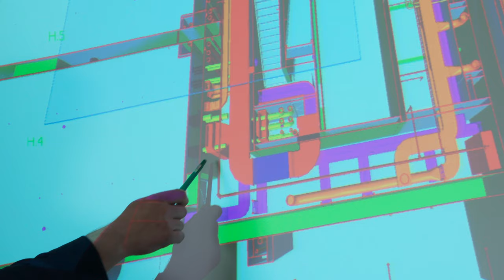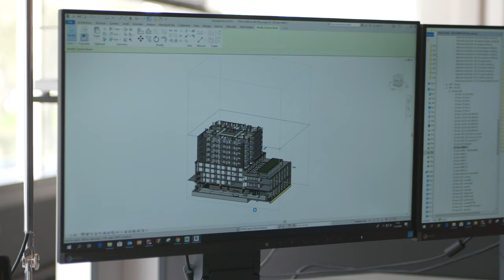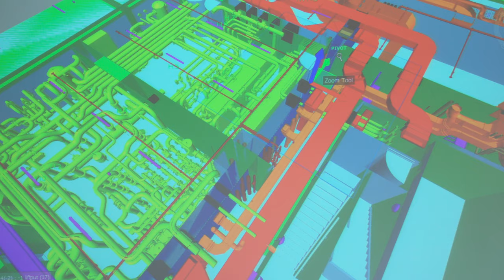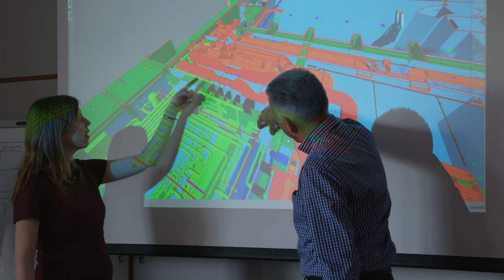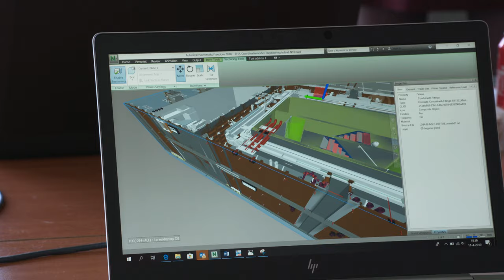Projectvideo voor BAM Bouw & Techniek | digitalisering | SHH Productions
BAM Bouw & Techniek bouwt De Zalmhaven in Rotterdam. Van dit project maakt SHH Productions in opdracht een serie projectvideo's waarin bijzondere bouwtechnieken en processen worden belicht. Deze video gaat over de digitalisering dat komt kijken bij de realisatie van een dergelijk bouwproject. Want hoe zorg je ervoor dat alle betrokken partijen precies weten wat er moet gebeuren en hoe ga je om met veranderingen?

Dit is een videoproductie van SHH Productions uit Rotterdam. Kijk op onze website voor meer voorbeelden van projectvideo's en onze werkwijze. Ook jouw bouwproject in beeld brengen? Neem contact met ons op. Van dit project worden ook prachtige foto's gemaakt door onze huisfotograaf Fred Smulders van Studio Hoge Heren. Kijk op deze pagina voor meer voorbeelden van bouwfotografie